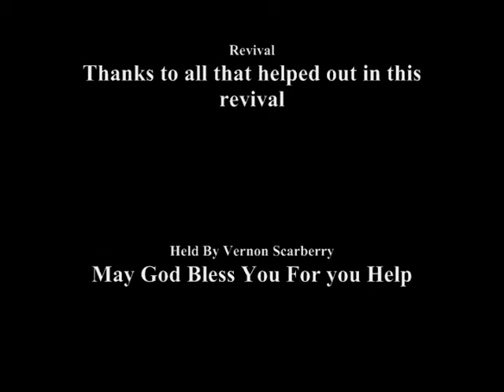Gray Speckled Bird / Family Singers / Lighting The Way Ministries